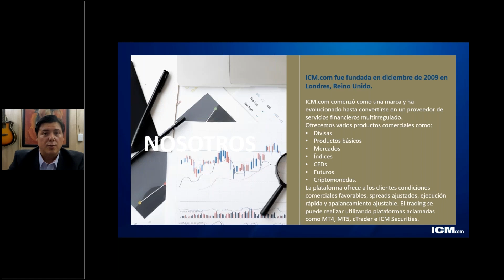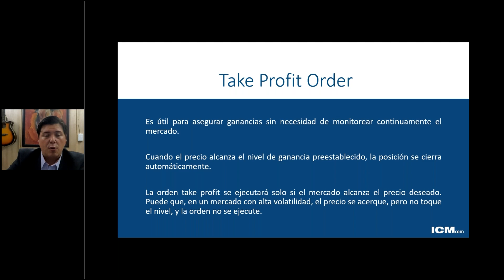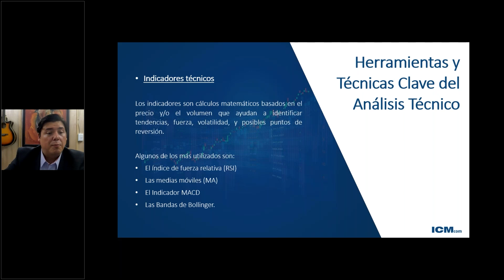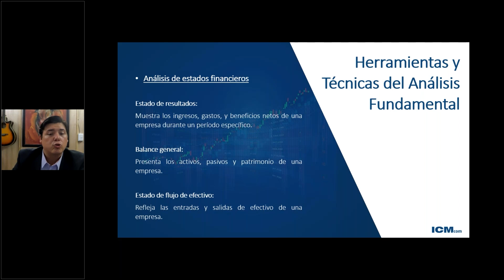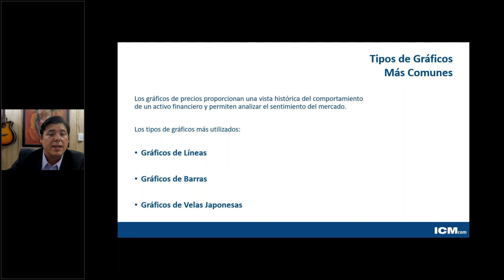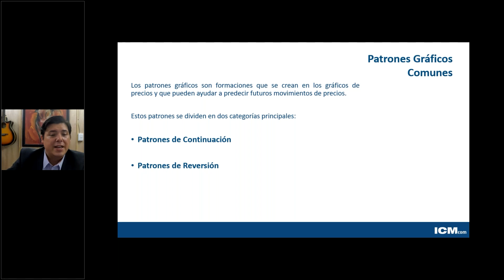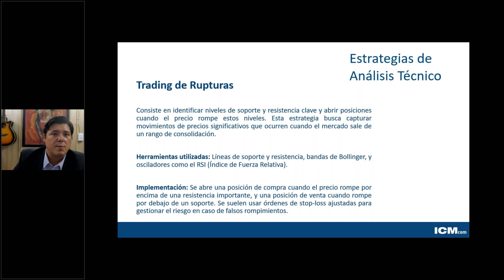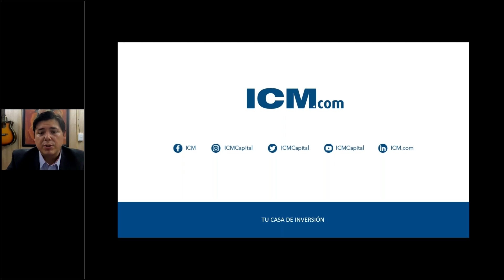Fundamentos Básicos del Trading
Temas Cubiertos:
1.Tipos de órdenes: mercado, límite, stop loss.
2.Principios de análisis técnico y análisis fundamental.
3.Lectura de gráficos: velas japonesas, líneas de tendencia, soporte y resistencia.
4.Indicadores técnicos básicos.
5.Preguntas y respuestas.